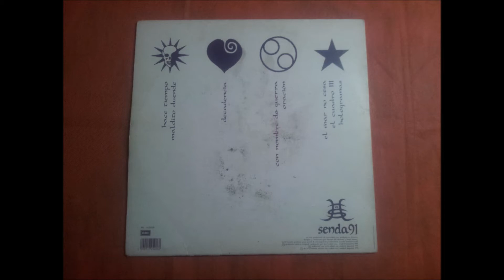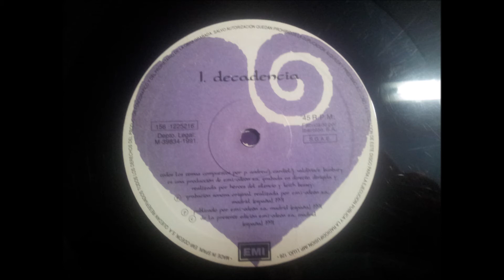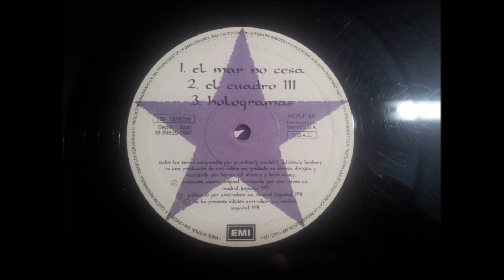HEROES DEL SILENCIO.''SENDA 91.''.(EL MAR NO CESA.)(12''.)(1991.)